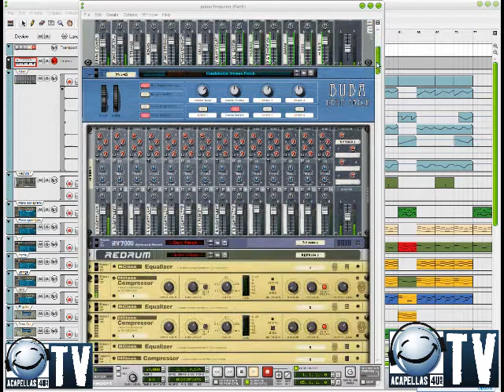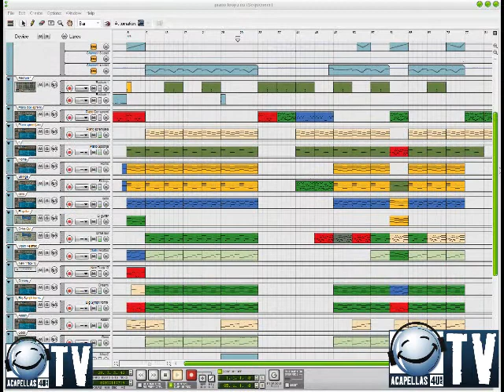Demo Song/Layout of Reason 4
This video is not ment to be for showcase! Its just for a site to show layout of Reason 4.

Any non-creative posts will be deleted!

PS: sorry about bad quality.